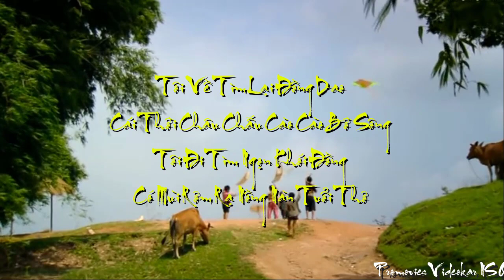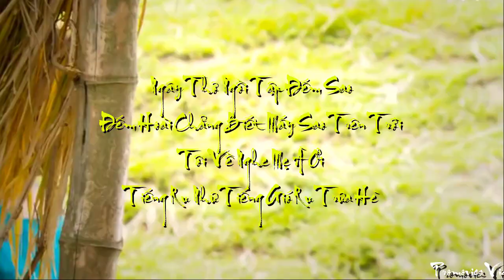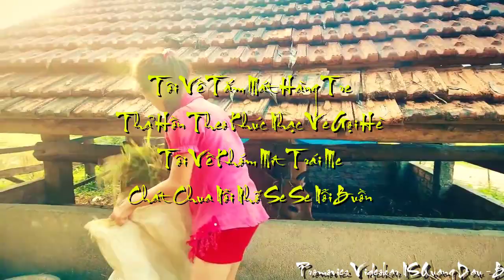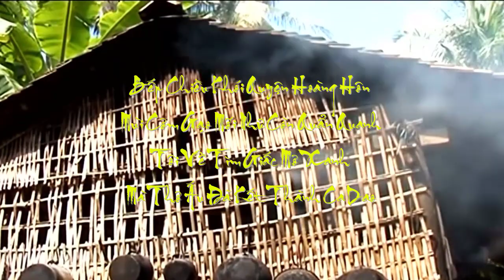[FULL HD]TÔI VỀ TÌM LẠI TUỔI THƠ||NGÔ VĂN TUẤN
BBT BÁO BÌNH THUẬN
NHÀ THƠ NGÔ VĂN TUẤN
TÁC PHẨM:TÔI VỀ TÌM LẠI TUỔI THƠ
SÁNG TÁC:NGÔ VĂN TUẤN
PROMOVIES VIDEOKAR NS QUANG DAU